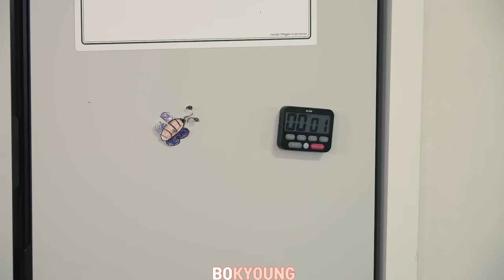먹방 :) 불닭쌈과 불닭팽이버섯, 불닭유부초밥에 맥주 한잔~ 후식은 복숭아. spicy fire noodles wraps.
오늘은 매운게 땡겨서 불닭 라이스페이퍼 쌈에 불닭 팽이버섯 그리고 불닭 소스 넣은 유부초밥 만들어 봤어요 ^^.
여러분들의 소중한 모든 댓글은 다 읽고 있습니다.^^
감사합니다.❤️